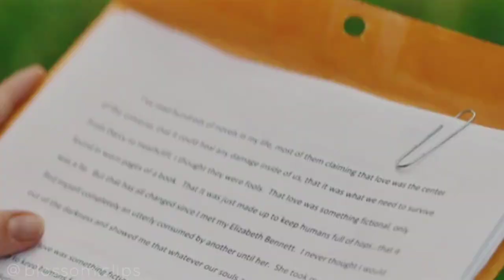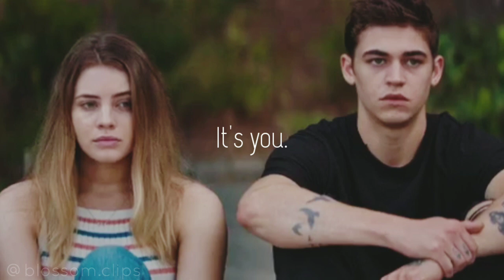Hardin's Letter to Tessa! | After (2019)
After is the romantic and drama Film of 2019.